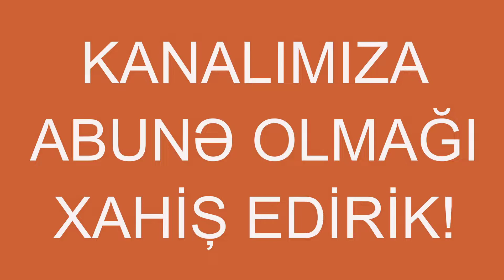Seheri bu xeberle acdıq - ARİF BABAYEV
arif babayev öldü,arif babayevin ölümü,arif babayev,xəbərlər,xeberler,xeberler bugun,xeberler 2021,xeberler bugun 2021,xeberler yeni